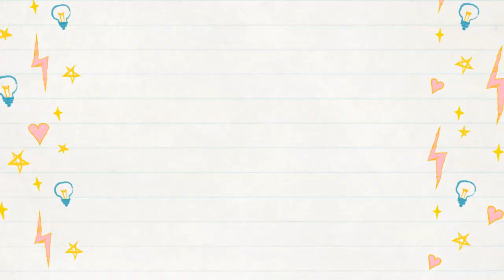24H COMME UN GARÇON - CHALLENGE || Lunah Lucornah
♡ BIENVENUE ♡

Aujourd'hui je devient un garçon pendant 24h j'essaie de les imités mais a prendre au second degrés .

Lùnah
♡ I N S T A G R A M : lunah_lucornah
♡ F A C E B O O K : Lunah Lucornah
♡ T I K  T O K : Lunah_Lucornah

Notre Matériel

⇢ Caméra principal : CANON G7X
⇢ Caméra 4K : Iphone XS
⇢ Appareil Photo : Reflex Canon 1300D
⇢ Montage Vidéo : FILMORA
⇢ PC Gamer : Lenovo Legion Y520
⇢ Miniature : PHOTOSHOP